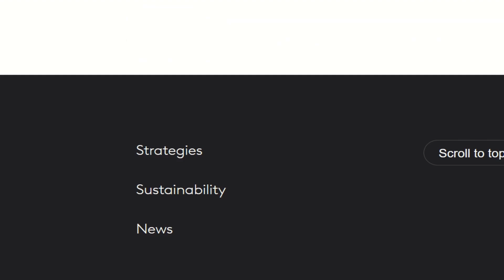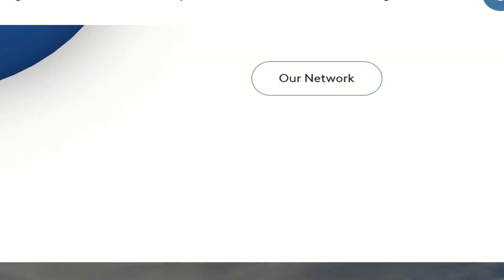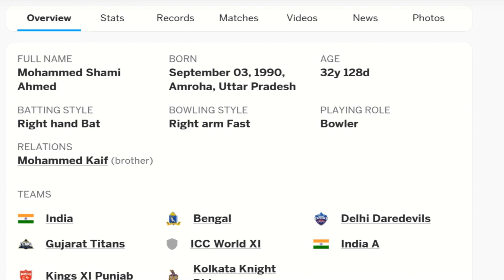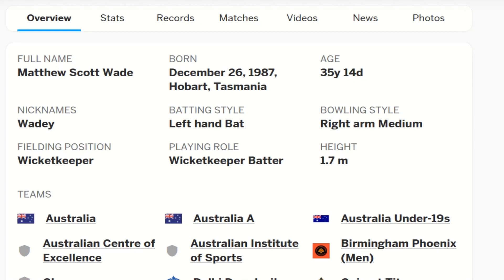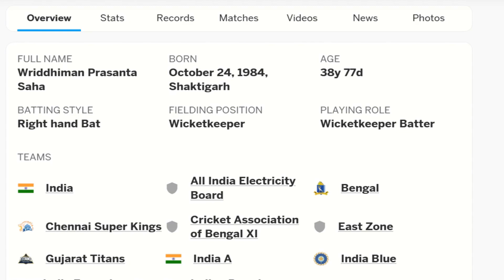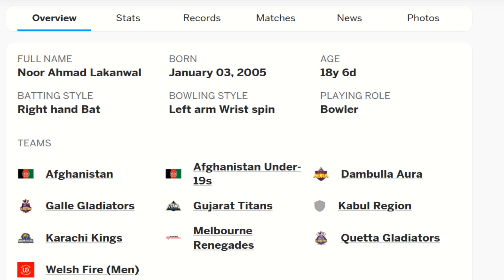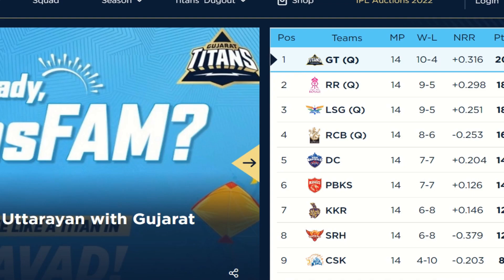Fees, Salary| Indian Premier League 2023| Gujarat Titians| Cricket| BCCI| INDIA| Chandan Naskar